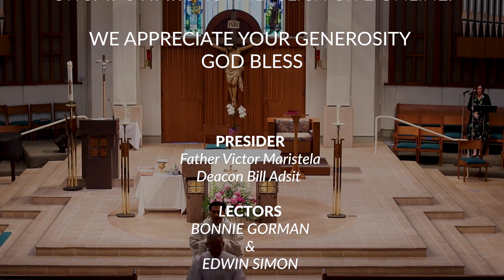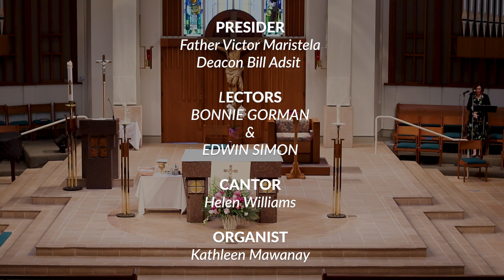St. Michael's Catholic Parish - Sixth Sunday of Easter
St. Michael's Catholic Parish - Sixth Sunday of Easter - May 22, 2022

If you are able, please consider supporting St. Michael's Parish. God Bless.

Permission to podcast / stream the music in this service obtained from ONE LICENSE, license A-734762. St. Michael's Catholic Parish